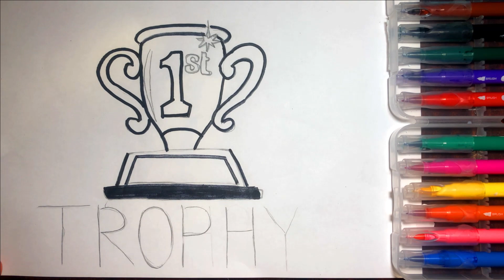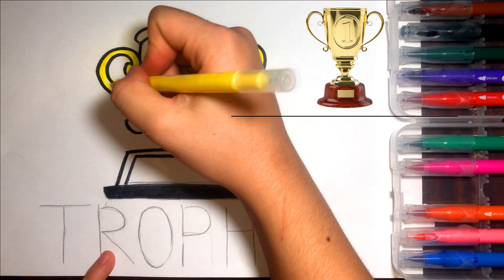HOW TO DRAW TROPHY // EASY TROPHY DRAWING // COMO DESENHAR TROFÉU // DESENHO DE TROFÉU FÁCIL //